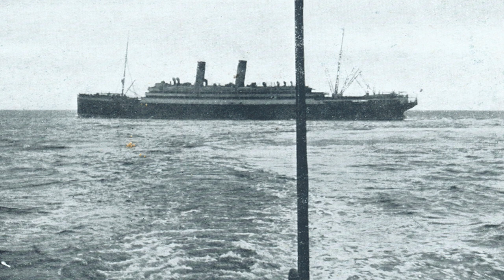What If The Empress of Ireland Never Sank?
good day evrybody and welcome back to a new what if in the what if of today we shall cover What If The Empress of Ireland Never Sank? the Rms Empress of Ireland is my favourite ship. but what do you think would have happend if the Rms Empress of Ireland never sank let me know in the comments below. if you have any thoughts or comments please leave em in the comments aswell i love reading your your comments and i read and repley to each and averyone of them.
a special thanks to my friend ordazz with helping me make this video

I own none of the images or videos used.

we also have a discord and we are looking for new members to join so if you would like to join il leave a link.